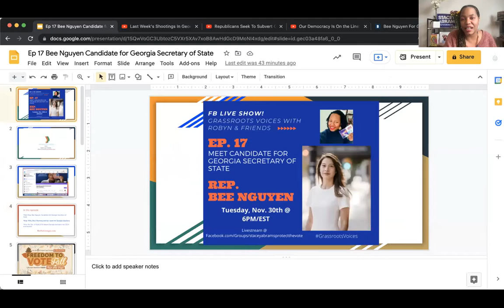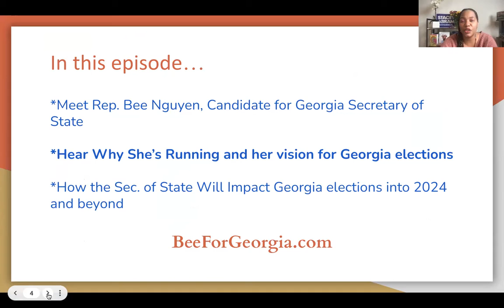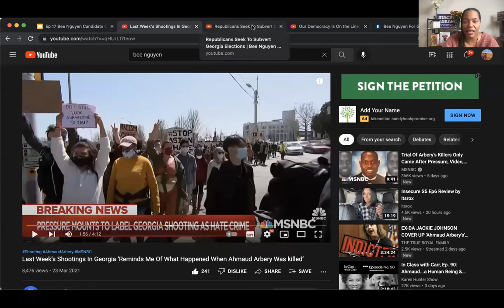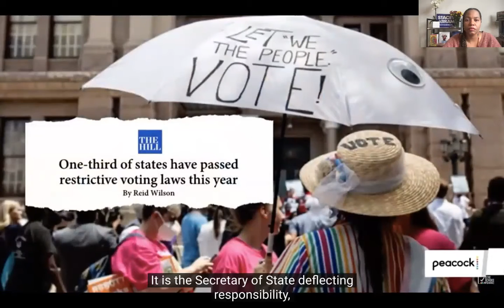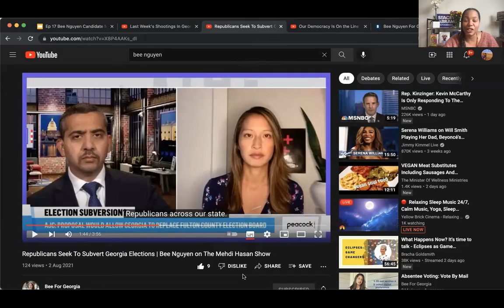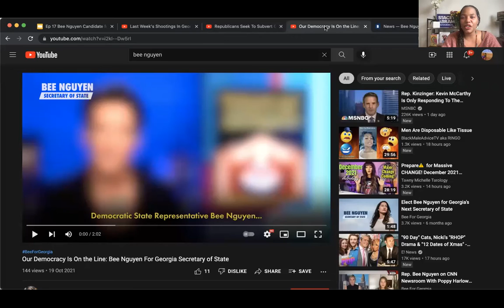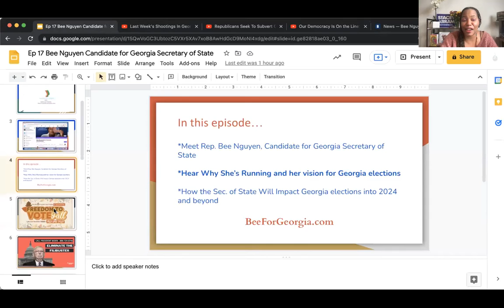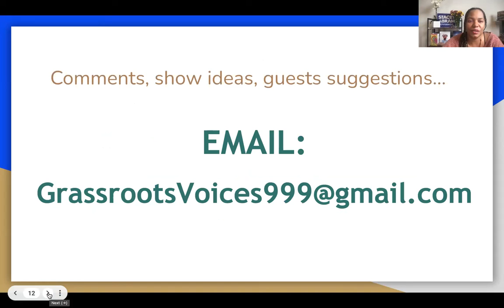Ep 17 Bee Nguyen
*Meet Rep. Bee Nguyen, Candidate for Georgia Secretary of State

*Hear Why She’s Running and her vision for Georgia elections

*How the Sec. of State Will Impact Georgia elections into 2024 and beyond

Watch Grassroots Voices Live on Facebook at Team Stacey Abrams Grassroots FB Group